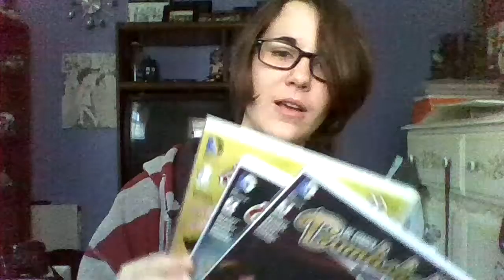Reading DC Comics Bombshells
This is a series that I've invested a good bit of money into and I hope it all pays off. My hope for this comic is that it speeds up a bit. The writing is fantastic but just a bit slow for me.

The site also offers a look at the DC Collectibles Bombshells statues.